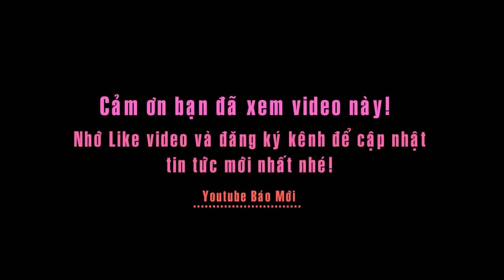Nhìn lại trận ngập lụt lịch sử sau 40 năm ở Sài Gòn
Tin báo mới hôm nay: Nhìn lại trận ngập lụt lịch sử sau 40 năm ở Sài Gòn
Vào ngày 26/9/2016, trên nhiều quận huyện ở TP.HCM xảy ra mưa lớn, kéo dài suốt nhiều giờ đồng hồ khiến hàng ngàn người và phương tiện phải vật lộn với dòng nước ngập. Nhiều căn nhà mặt phố bị nước tràn vào ngập sâu hơn 30 cm.
Thời điểm mưa diễn ra đúng vào giờ tan tầm nên người dân không kịp trú mưa. Nhiều người bị ướt sũng, dắt chiếc xe chết máy hàng giờ đồng hồ liền.
Đài Khí tượng Thủy văn khu vực Nam Bộ cho biết với lượng mưa trên 200 mm, trận mưa chiều 26/9 lập kỷ lục số liệu của Đài từ ngày thành lập năm 1976 đến nay.